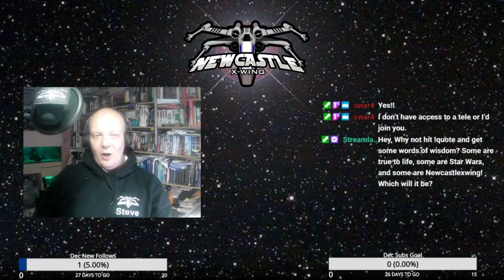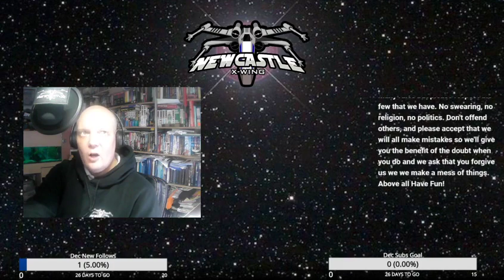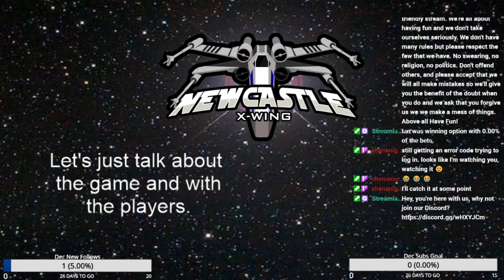NCXW League R4 Steve v Ian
The final game of round 4 was between Steve and Ian.